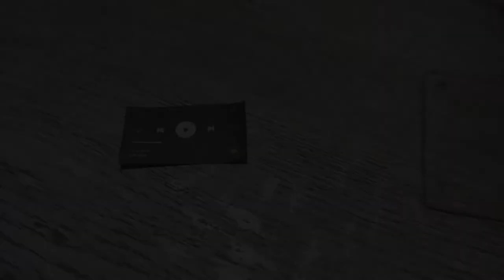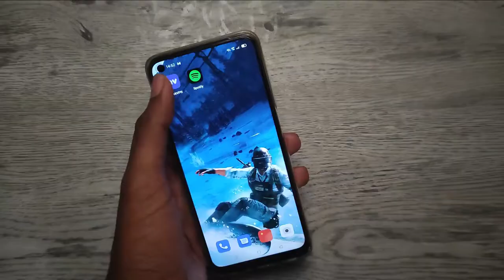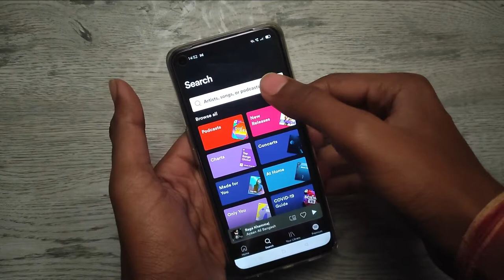How to make spotify keychain at home | Spotify music plaque | D.I.Y keyring at home🗝️💍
Hey guys!

I made a Spotify keychain at home very easy to make just need your 5 to 10 minutes to make it.
 you can use the alternative way of cutting the board and telling it you can do it hard plastic sheet or any transparent plastic this was a short video and
I hope I'll meet you next video till then peace out!!!🥂🎑

keyring X

keychain X

spotify X

how to make keychain X

keyring at home X

how to make keyring at home X

spotify keyring X

Spotify music plaque X

Spotify music X

diy keyring X

how to make Spotify plaque at home X

keyring in 5 minutes X

Spotify keychain X

how to make keychain at home X

Ghar pe keychain kaise banaye X

gana keyring at home X

Ghar per Spotify keychain kaise banaye X

ayush makes X

new video Ayush makes X

easy keyring at home X

last minute gift X

diy gift X

keyring gift at home X

keyring diy gift X

cute keyring X

simple and easy keyring X